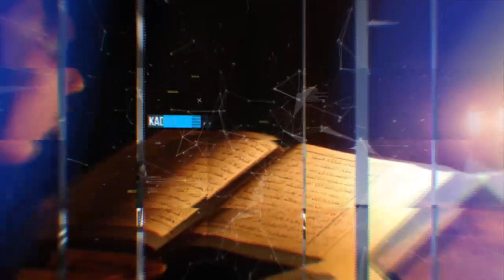Kur'an Sohbetleri | Haram Kılınan Hayvansal Gıdalar (Mâide 3. Ayet)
KONU: Haram Kılınan Hayvansal Gıdalar (Mâide 3. Ayet)
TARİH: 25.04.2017